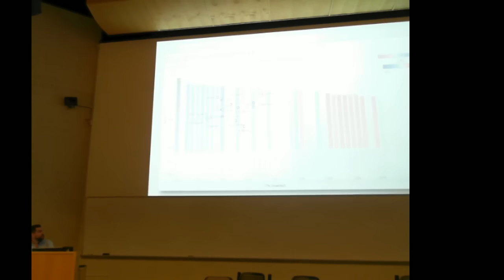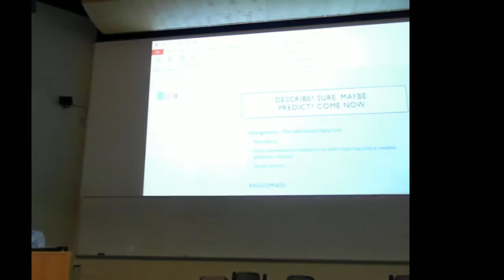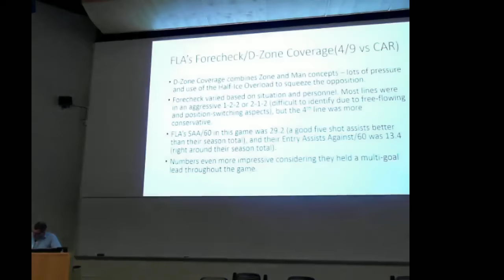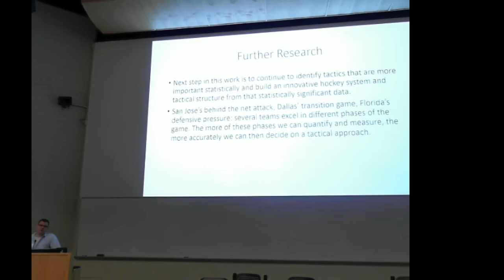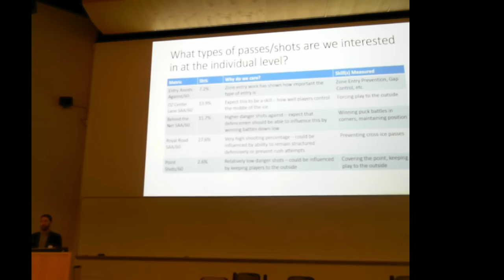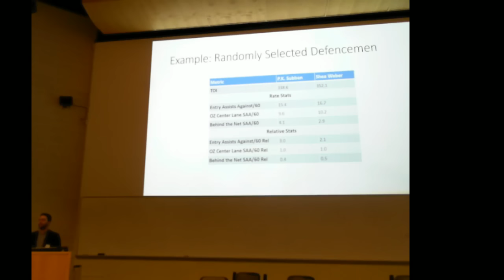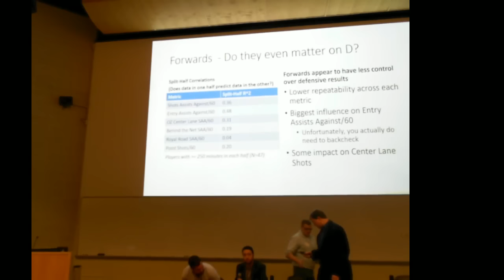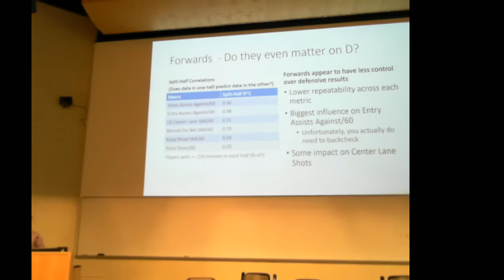2016 RIT Hockey Analytics Conference Morning Session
The morning session of the 2016 Hockey Analytics Conference.

Technical difficulties led to the first few speakers not getting recorded.

:01 — Advancing Statistical Analysis of Goaltending
Nick Mercadante (Hockey Graphs)

6:30 — Defending the Pass
Matt Cane (Hockey Graphs) and Ryan Stimson (Hockey Graphs)

34:30 — SESSION 1 Q&A

45:00 — Hockey Coaching Panel
Joe Cardarelli (Cortland Head Coach), Mike Germain (RIT Goalie Coach), Ed Gosek (Oswego Head Coach), David Smith (Canisius Head Coach), and Mitch Stephens (Geneseo Assistant Coach)